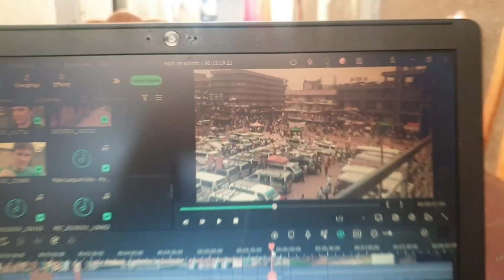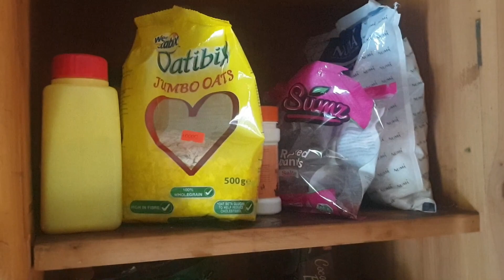Ein kleiner Einblick in Kampala + Roomtour - Vlog 4